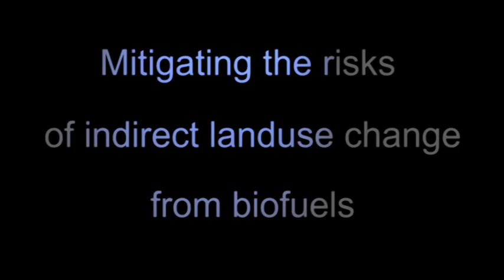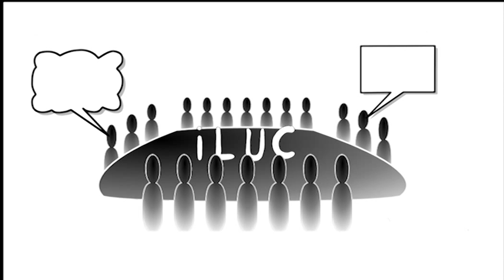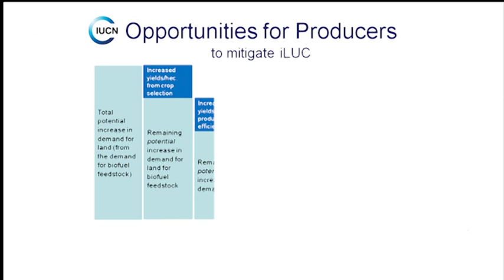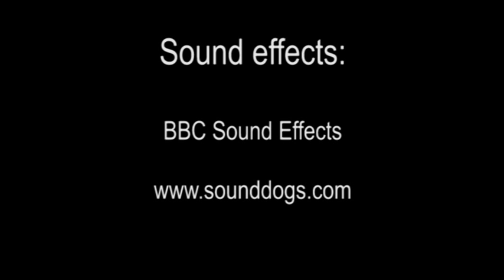Mitigating the risks of indirect landuse change from biofuels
Indirect Land Use Change (ILUC) is a central issue to the sustainability of industrial scale biofuels. This video introduces the viewer to the concept and the challenges it poses to us all.